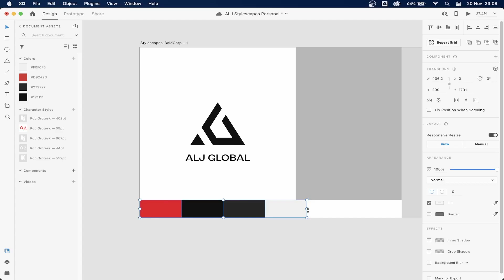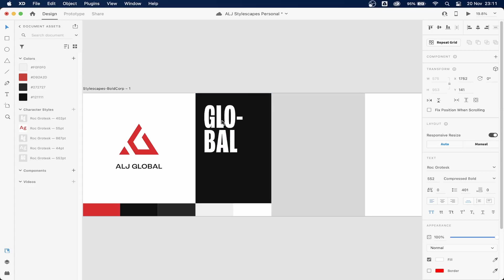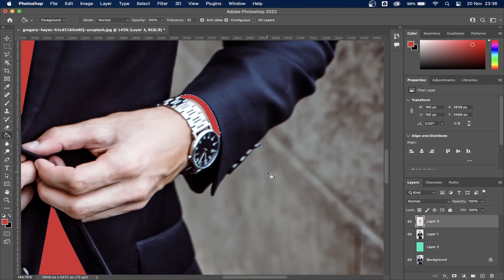Proses Rebranding - Bahagian 1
Kursus Asas Figma